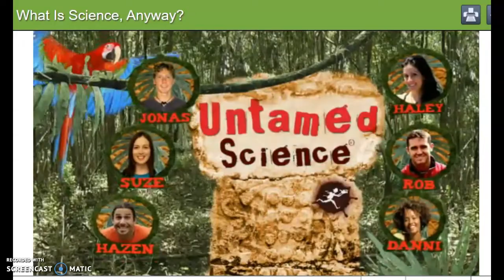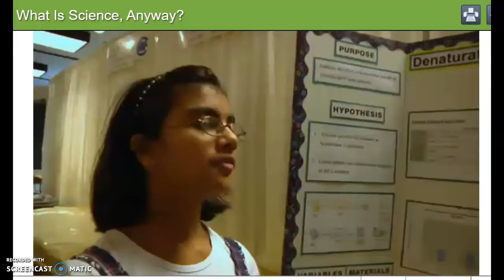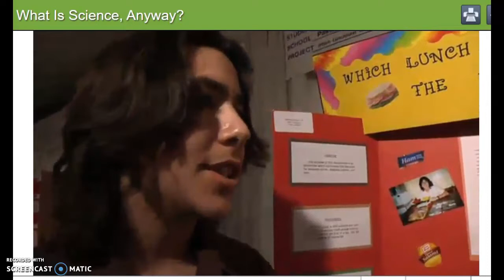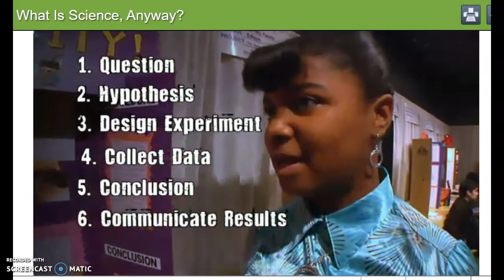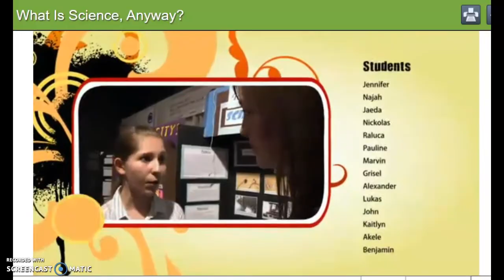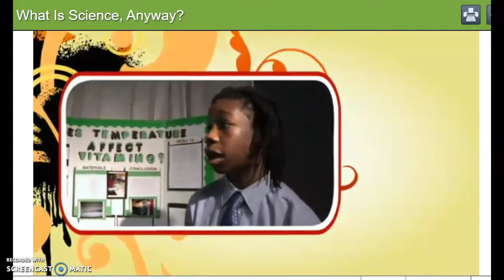Untamed Science: What is Science, Anyway